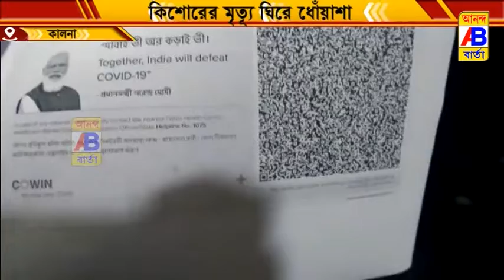এক ছাত্র ভ্যাকসিন নেওয়ার পরই শরীর অসুস্থ